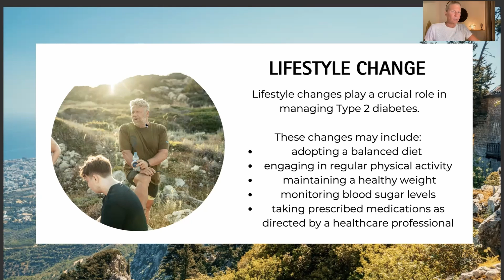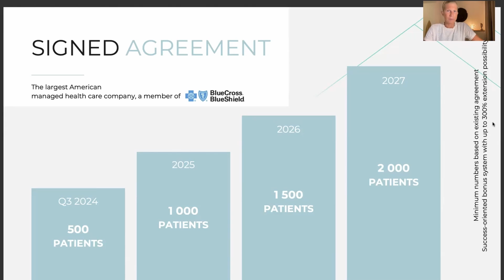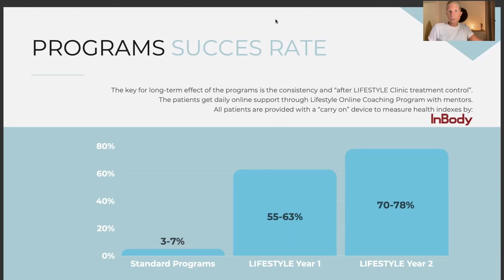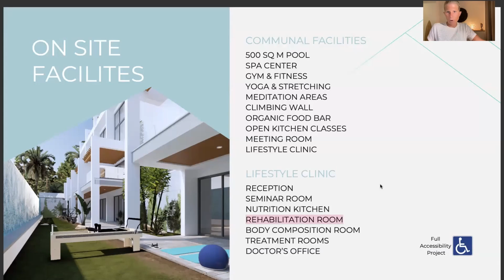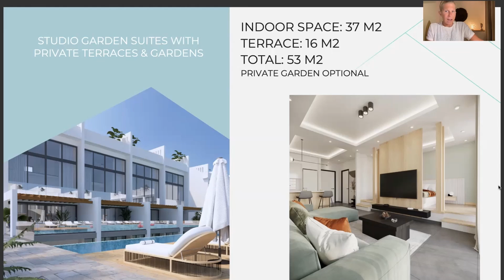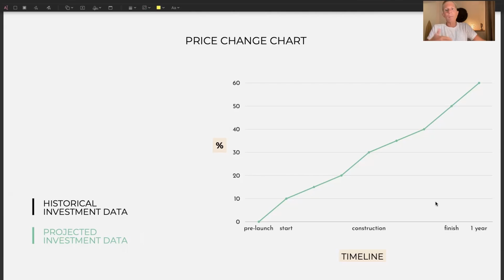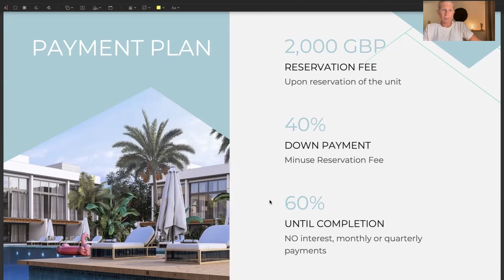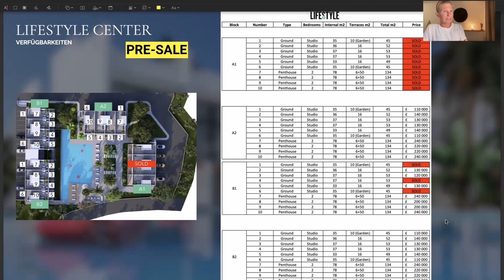Luxuriöse Boutique-Wohnanlage mit exklusivem Gesundheits- & Vermietungskonzept – ab £110K (9.9.24)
Diese Boutique-Wohnanlage kombiniert ein innovatives Gesundheits- und Vermietungskonzept. Studios und 2+1 Penthäuser sind bereits ab £110.000 verfügbar. Die Anlage besticht durch eine integrierte Klinik, in der ab Fertigstellung vertraglich vereinbarte Retreats stattfinden. Profitiere von einem attraktiven Vermietungspotential! Alle Details erfährst du im Video.

Angebot gültig nach Stand September 2024. Aktuelle Preise & Verfügbarkeiten auf Anfrage. Alle Angaben basieren auf den Informationen des Bauträgers.